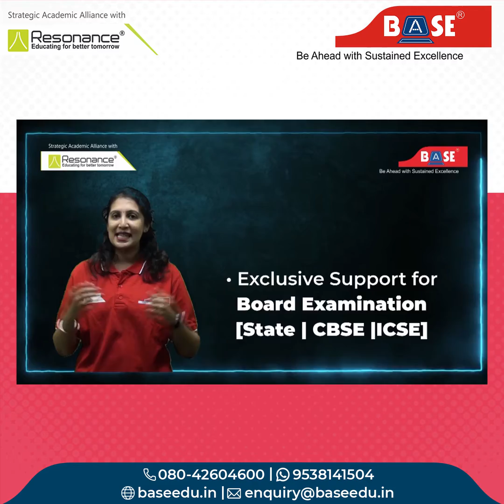Admissions Open - FSnT Program by BASE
💡 When fundas are right, your future is bright!

Admissions open for Foundation Science and Technology (FSnT) program at BASE for class 8th, 9th, 10th Students.

Batch starts from April 2022.

🎯 Objectives of the Program:
🧪 Strengthening basics in Science (Physics, Chemistry, Biology) and Mathematics with an exposure to application of concepts and problem solving
📊 Enhancing observation, comprehension, analytical, and mathematical reasoning skills
🪜 Exclusive Support for Board Examination (State | CBSE | ICSE)
🆓 Free Training for National Talent Search Examination (NTSE) for students of class 9th and 10th.